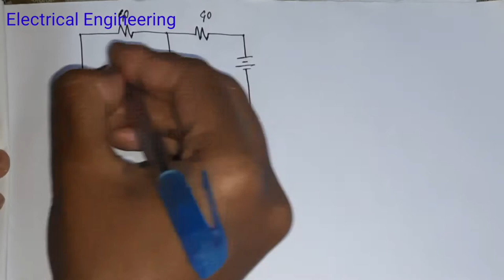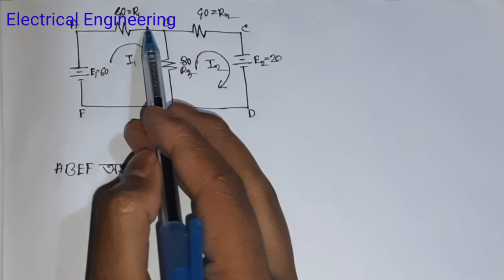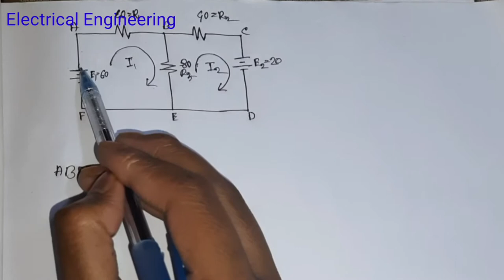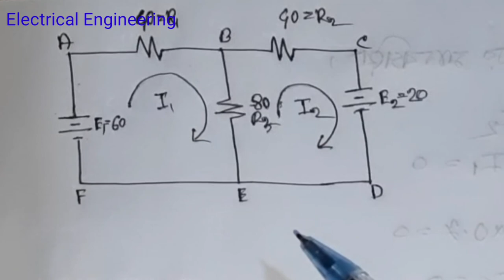ম্যাক্সওয়েল থিওরেম।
Hello! Viewer, Welcome to EEE SCHOOL.  We will try to discuss all the problems of Electrical subject here. Alsoat EEE SCHOOL we will try to discuss all the electrical experiences of our lives.